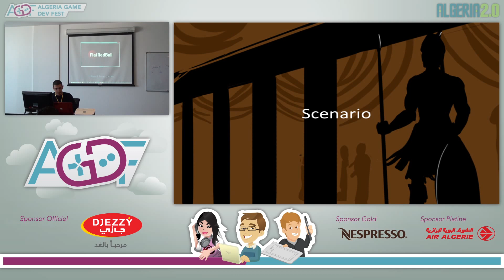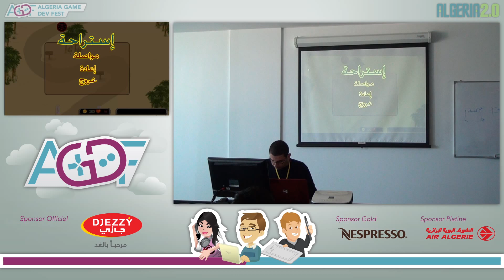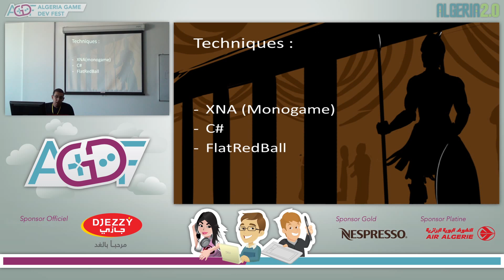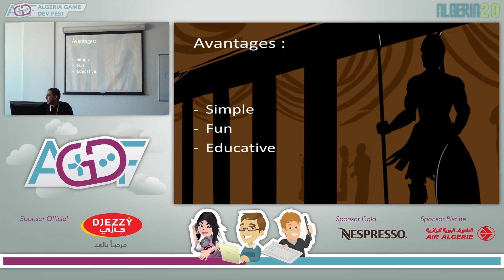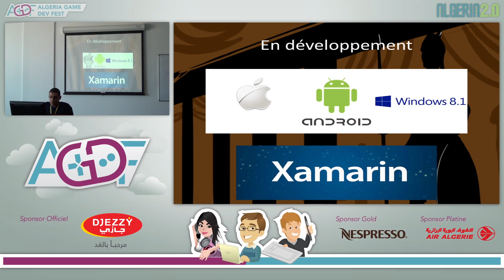Algeria Game Dev Fest - Team #1 AG Team (Algeria2.0)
Algeria Game Dev Fest est un festival de création de jeux vidéo, il regroupe plusieurs speakers issus du cœur de l’industrie du jeu vidéo et un concours de développement de jeu vidéo.